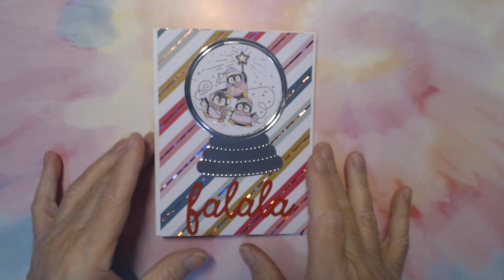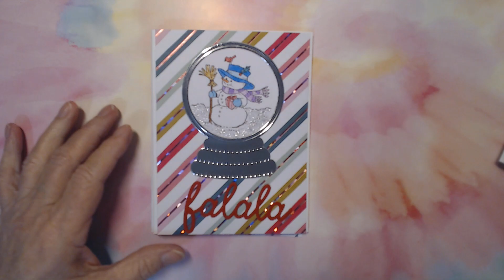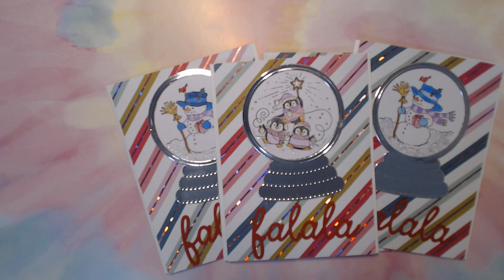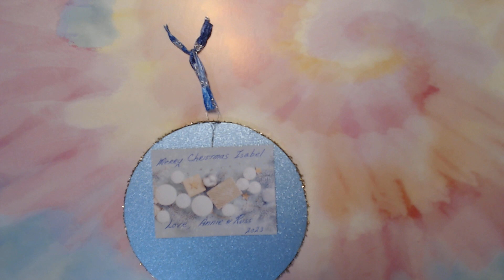decfriyay hosted by @bymimiwithlove7087 week 1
Thank you Mimi for hosting this awesome collab!